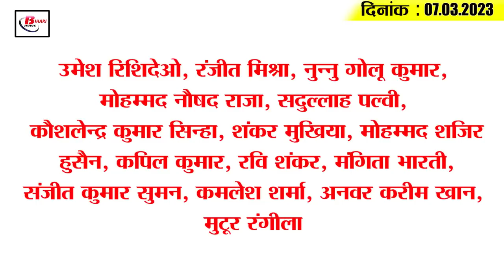Today Bihar Evening breaking news of 7th March. 2023 on Holika dahan, BPSC, Upendra kushwaha.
Latest today Bihar evening news of  7th March. 2023 on Holika dahan, BPSC, Upendra kushwaha, Vidhansabha.

1. Police will keep a close watch on alcoholics in Holi

2. Nomination starts for 5 seats of Bihar Legislative Council

3. Holika Dahan is on this auspicious day

4. CM Nitish congratulated the people of the state for Holi and Shab-e-Barat

5. 11 IAS officers of Bihar got promotion

6. DM took action against the employee missing from duty

7. Liquor worth lakhs found in the coffin of an ambulance

8. OMR sheet of BPSC 68th preliminary exam released

9. CBI team reached Misa Bharti's house

10. BJP tauntingly justified Tejashwi's words regarding teacher appointment

11. Sanjay Jha raised the issue of formation of Kosi Development Authority

12. Upendra Kushwaha targets CM Nitish in Save Heritage Yatra

13. Tejashwi Yadav and Vijay Sinha face to face on CBI raid

14. AB de Villiers told this player the best player of T20 cricket

15. Know what is the rate of petrol and diesel in Bihar today